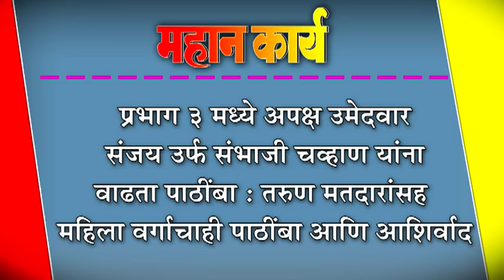प्रभाग ३ मध्ये अपक्ष उमेदवार संजय उर्पâ संभाजी चव्हाण यांना वाढता पाठींबा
प्रभाग ३ मध्ये अपक्ष उमेदवार संजय उर्पâ संभाजी चव्हाण यांना वाढता पाठींबा : तरुण मतदारांसह महिला वर्गाचाही पाठींबा आणि आशिर्वाद